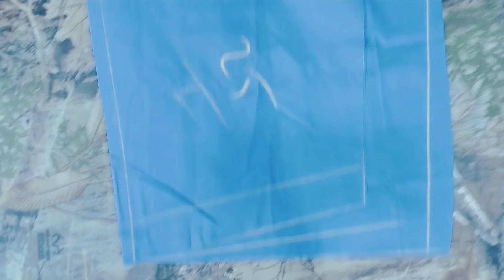large size Trouser Cutting and Stitching ! large size trouser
large size Trouser Cutting and Stitching ! large size trouser @IQSEWX
large size trouser cutting and stitching, large size box trouser cutting and stitching
large size Trouser Cutting and Stitching